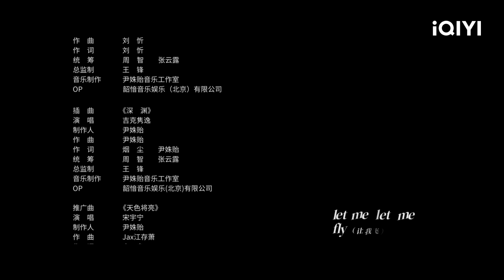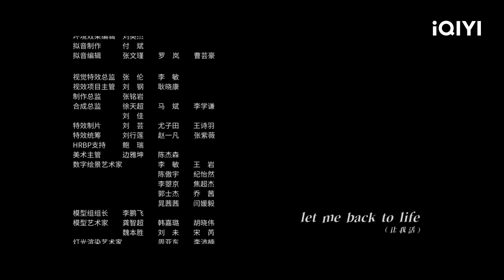Yan Ge menemukan bahwa Ma Xiaolu tidak normal 😱🤪😜| THE LOST 11TH FLOOR | EP19 | iQIYI Indonesia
【Deskripsi】
Sebuah laporan mengungkap bahwa raksasa perusahaan terkenal Grup JuLun di Kota Canghai telah menutupi kebenaran tentang bencana pertambangan yang terjadi bertahun-tahun lalu. Wakil Direktur Qu Jianghe (diperankan oleh Pan Yueming) menjadi titik fokus kampanye anti kejahatan dan anti kejahatan. Ketika dia terlibat dalam penyelidikan, dia menyadari bahwa batas antara benar dan salah dalam kenyataan tidak lagi jelas. Karena berbagai kepentingan dipertaruhkan, lawan-lawannya, teman-temannya, bahkan atasannya semuanya menuntut penyembunyian kebenaran. Sutradara wanita yang baru diangkat Yan Ge (diperankan oleh Chen Shu) juga dikejutkan oleh kenyataan yang keras dan heroik. Menutupi adalah kejahatan yang lebih besar daripada kejahatan itu sendiri.

★Pan Yue Ming's, Chen Shu's, Guo Jing Lin's, Wan Peng's Dramas★